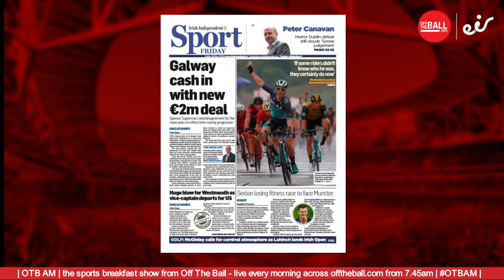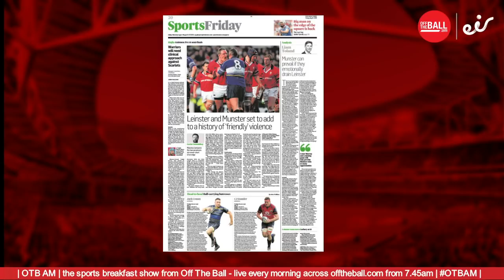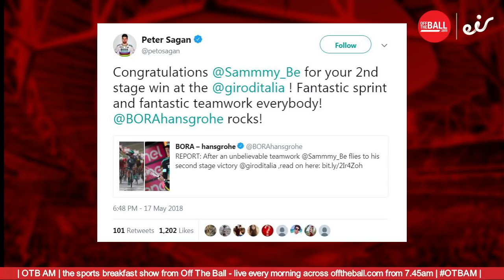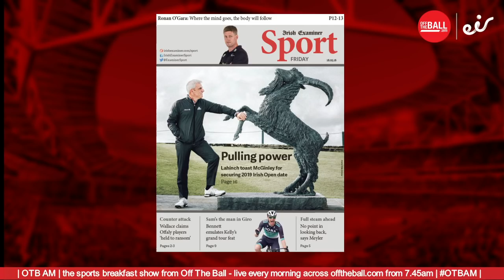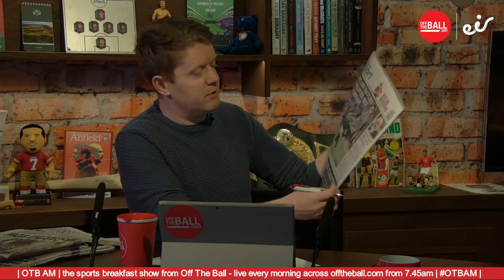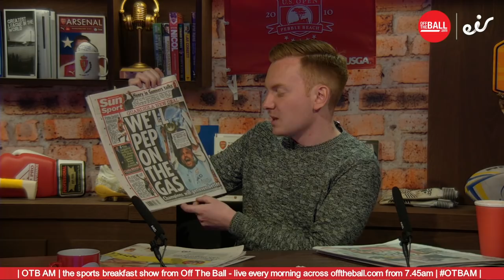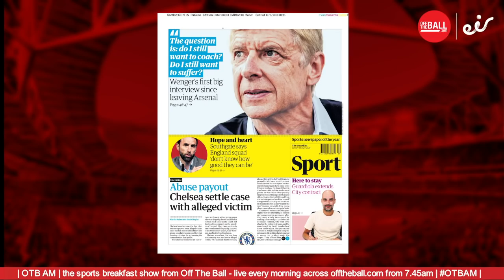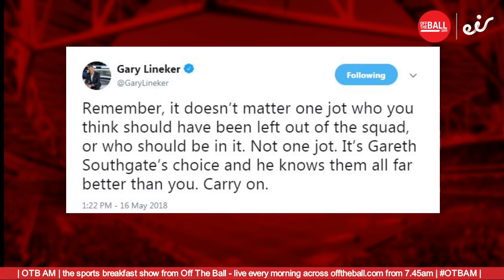WATCH | Friday's OTB AM - Sean Cavanagh, Kilbane, Quinlan and Reddan ahead of the weekend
Friday has arrived; Adrian Barry and Eoin Sheahan are guiding you through this morning's OTB AM where we're joined by a host of Irish sports stars and look ahead to another big weekend in sport!

Sean Cavanagh talks punditry, Tyroner vs. Monaghan and the 2018 GAA season.

We get Kevin Kilbane's hot takes on the week's Football, from the Premier League sackings to the Champions League final and the Rolling Stones in between.

Alan Quinlan and Eoin Reddan join us before 9am to talk Rugby, it was the week of awards and celebrations, but the games aren't over yet - can Munster sour Leinster's season?

We'll also hear from John Giles, Lawrie Sanchez, Paul McGinley and much more across the next 90 minutes!

Kicking off with the sports pages, as we hear the rumours around the next Offaly manager, take a look at another stage win for Sam Bennett, and discuss the fallout from the World Cup squad announcements!